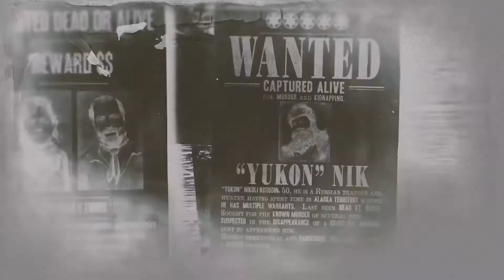Samurai way ( Yukon Bounty 5stars. Only Sword and Knifes)